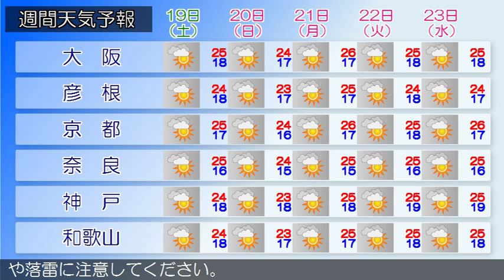2015/09/17 近畿地方の天気予報 朝